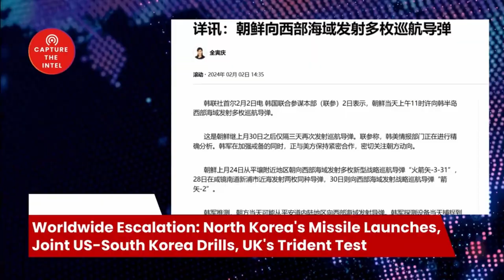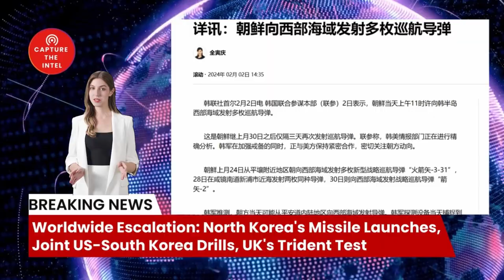Worldwide Escalation: North Korea's Missile Launches, Joint US-South Korea Drills, UK's Trident Test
In today's video, we delve into a series of escalating events that have heightened global tensions and sparked concerns about potential military confrontations. From North Korea's missile launches to joint military exercises between the US and South Korea, the testing of Britain's nuclear-armed submarines, and Taiwan's simulation of a Chinese invasion, we analyze the significance of these developments and their implications for international security.

🔗 The Sources and Related Links:
1. （详讯：朝鲜向西部海域发射多枚巡航导弹）
2. （Rogue Iran General in Last Ditch Effort to 'Stop Military Escalation': ISW）
3. （韩军：韩美举行联合特种作战演习）
4. （HMS Vanguard, one of the Royal Navy’s four Trident nuclear weapon-carrying submarines, will shortly conduct the test firing of an unarmed Trident D5 ballistic missile in the Atlantic Ocean.）
5. （Iran's President Says 'We Can' And 'The Enemy Cannot'）
6. （Iran Claims To Have Identified Israeli Spies In 28 Countries）
7. （We need to be ready for war with Putin, Romania’s top general says）
8. （Philippines plans to buy submarines to defend sovereignty in South China Sea - senior official）
9. （台湾军事演习 大陆“战备巡逻”
台湾 军方1月31日军演模拟了中国突然将一次例行环岛演习转变为实际攻击的场景。同一天中国在台湾附近进行了另一次“战备巡逻”，有 22 架中国飞机参与。）

2. Newly registered users contact customer service to receive 5 USDT rewards
4. U.S. certified company information inquiry
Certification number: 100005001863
5.
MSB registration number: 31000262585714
3.

Bombshell Reloaded News:
1. Russia and China's real asking price: Back to the state of 1997
2. Mysterious Chinese COVID Lab Uncovered in City of Reedley CA
3. The day Russia plans to invade Ukraine: 22/2/22
4. AI says China will enter the war with the Free World in less than 12 months